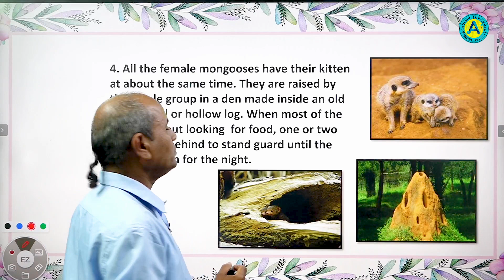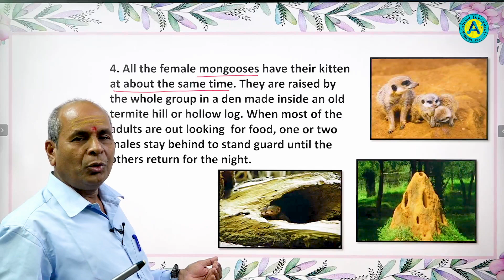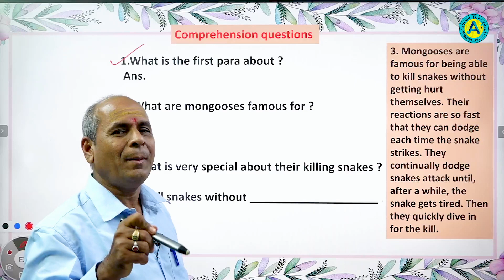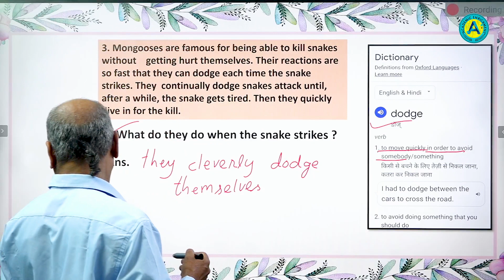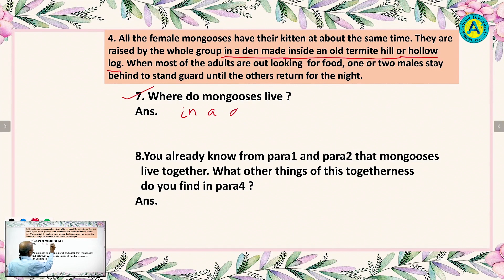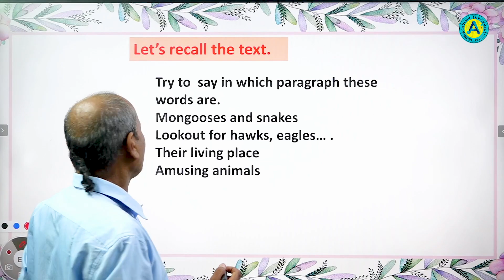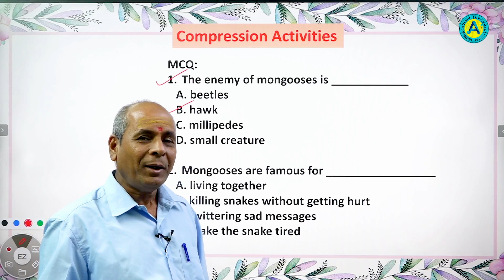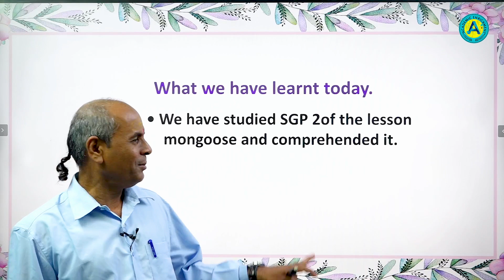CLASS VIII - ENGLISH - MONGOOSE - CHAPTER - 03 - PART - 02 || AE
CLASS VIII - ENGLISH - CHAPTER - 03 - PART - 02
MONGOOSE - SGP-02